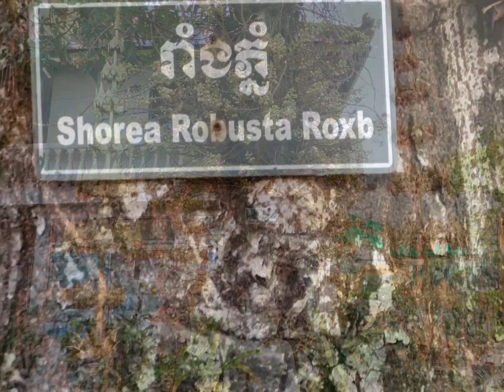Phnom Phen, Temple de l'Eléphant blanc